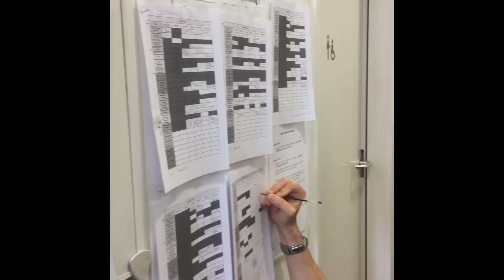5 ans !!!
Il y a tout juste cinq ans la médiathèque ouvrait ses portes pour la première fois...